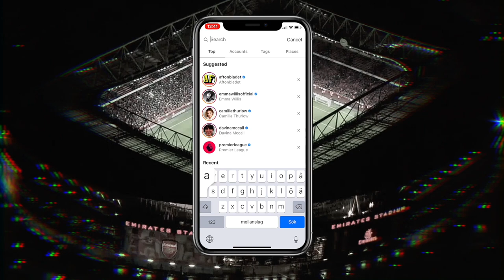When Dani Ceballos Made The World Admire Him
(Dani Ceballos vs Italy U21)
1 -
2 -
3 -
👤 Im an 18 year old video editor from Sweden with a huge passion for Arsenal. I started this channel back in 2014 and it has grown to become my favourite thing to do.